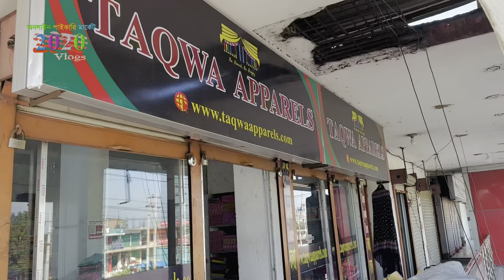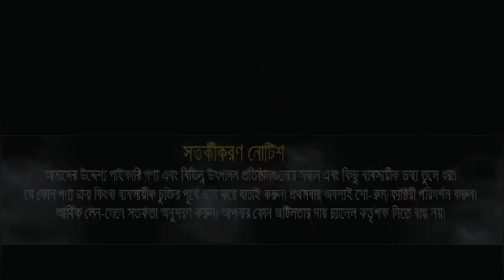থ্রি পিসের রাজধানী | বান্টি বাজার পাইকারি মার্কেট | three piece new collection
সরাসরি প্রস্তুতকারকের থেকে পানির দামে থ্রি-পিস কিনুন । বৃহৎ পাইকারি এবং থ্রী পিছের রাজধানী বান্টি বাজার।

প্রিয় দর্শক, আজকের সন্ধানটি নারায়নগঞ্জ জেলার, আড়াই হাজার উপজেলার, বান্টিবাজার মার্কেট থেকে।
যারা থ্রী পিছ পাইকারি কিনে ব্যবসা করতে চান তাদের জন্য এই ভিডিওটি আশাকরি অনেক উপকারি হবে ।

ঠিকানা: TAQWA APPARELS/তাকওয়া অ্যাপারেলস।
আয়েশা-সামাদ শপিংমল, ২য় তলা,আই এফ আইসি ব্যাংকের সাথে। বান্টিবাজার, আড়াইহাজার,নারায়ণগঞ্জ।

সতর্কীকরণ: আমাদের উদ্দেশ্য শুধুমাত্র সন্ধান দেয়া। ব্যবসা করার পূর্বে নিজ দায়িত্বে যাজাই করে করুন। ক্রেতা বিক্রেতার কোন প্রকার জটিলতার দায় চ্যানেল কতৃপক্ষ নিতে বাদ্ধ নয়।